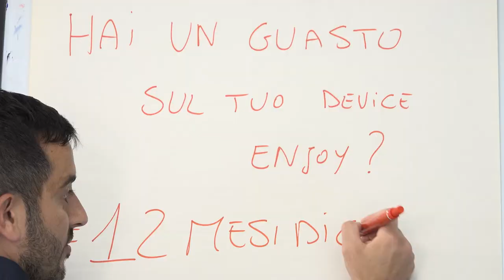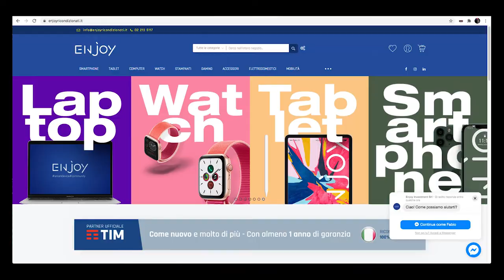Dietro le quinte di Enjoyricondizionati.it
Tuffati nella nostra Azienda di ricondizionamento! Cosa facciamo?
Elettronica di consumo ricondizionata 100% Italiana.